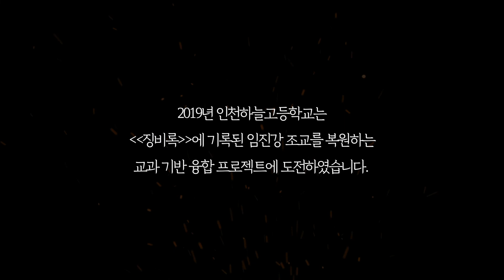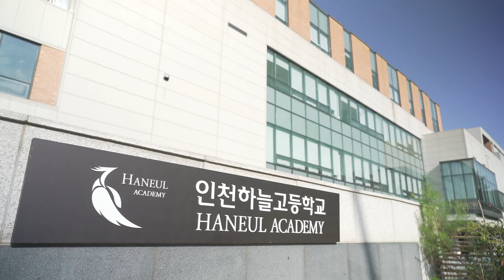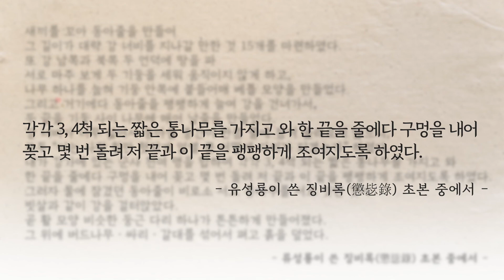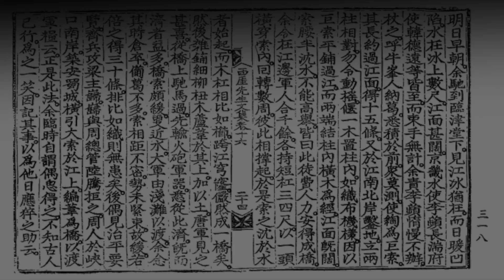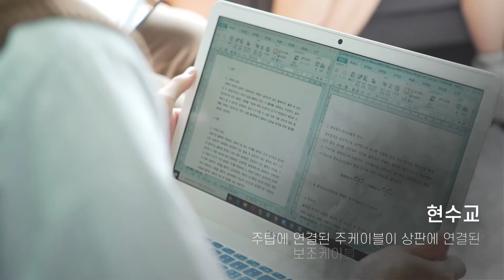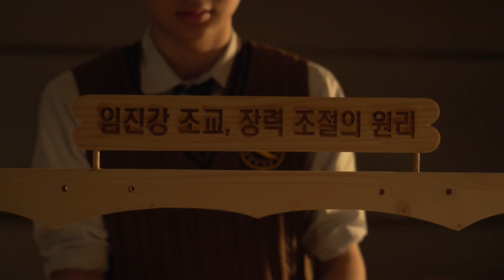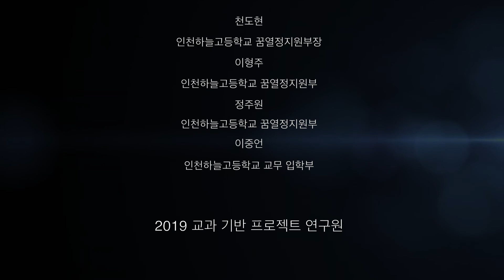유성룡의 임진강 조교 복원 연구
2019 인천하늘고등학교 교과 기반 프로젝트 성과를 요약한 것입니다.